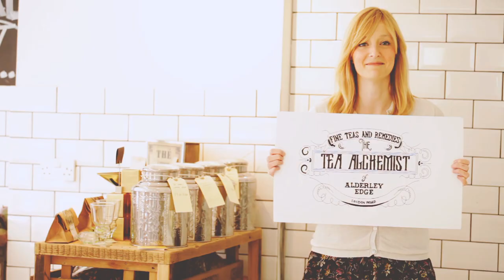The Yard - Alderley Edge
Promotional Video for The Yard bar/restaurant/venue in Alderley Edge.